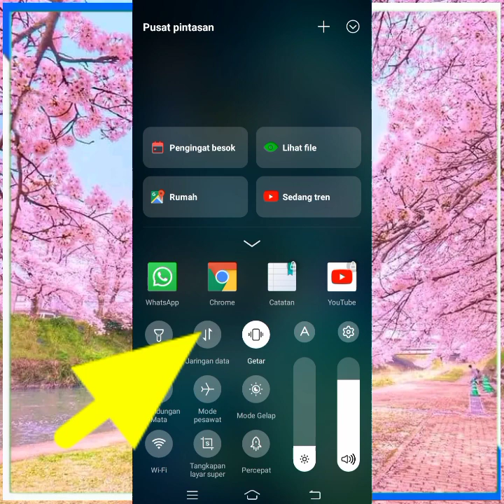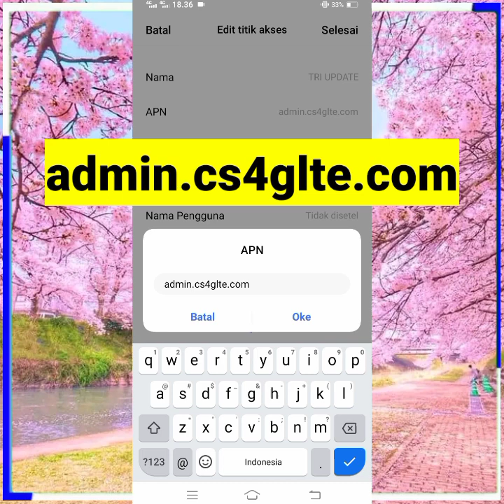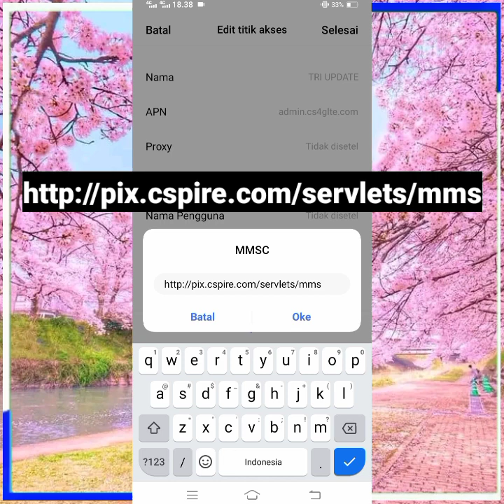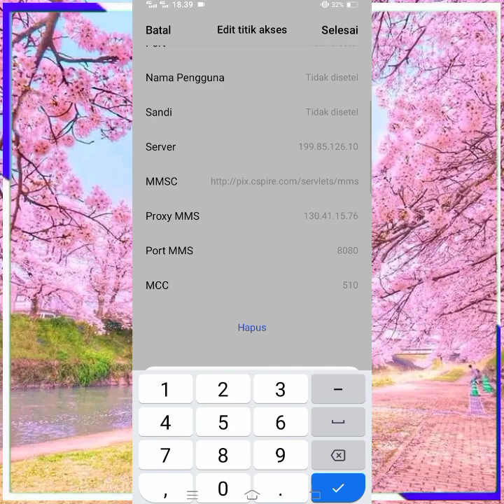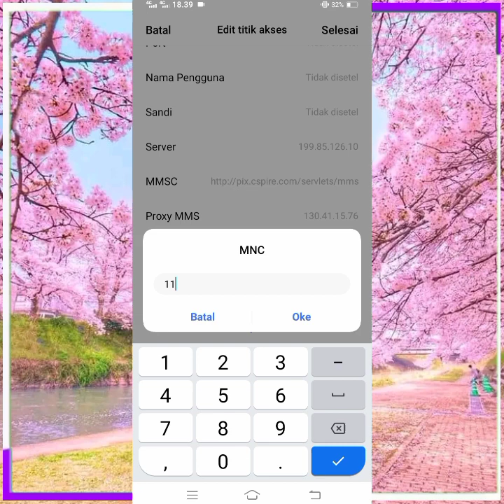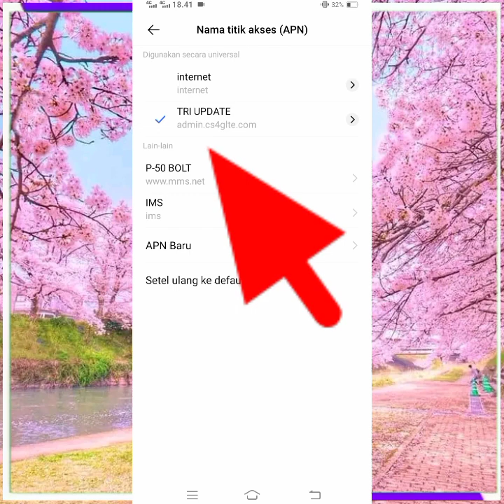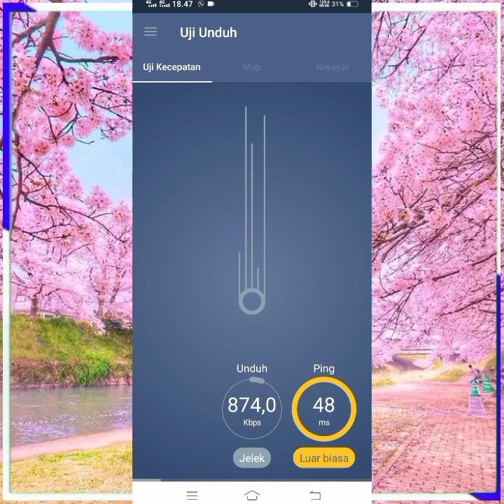Apn Tri Tercepat Paling Stabil Kalian Bisa Tidur Nyenyak Jaringan Auto Gacor